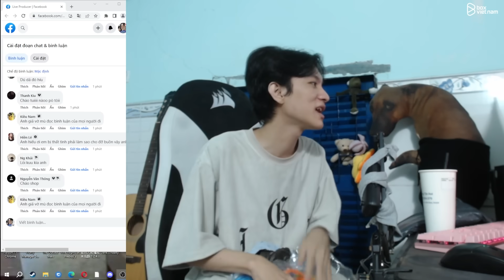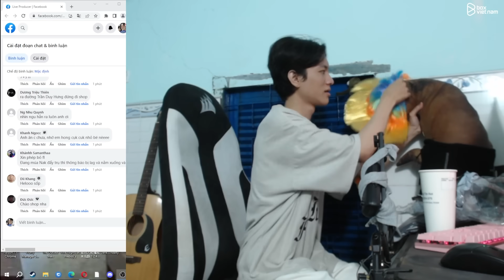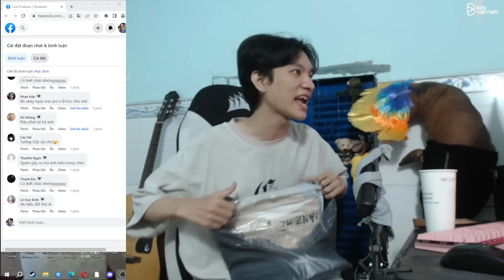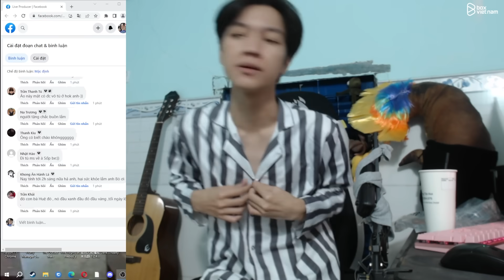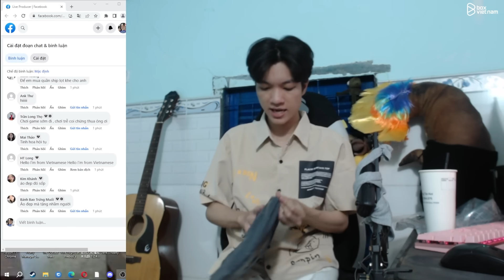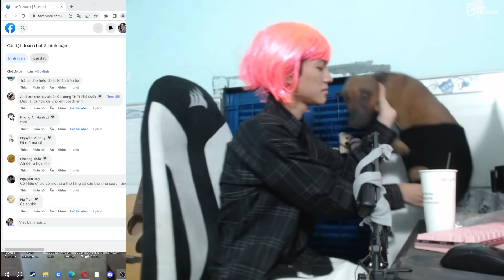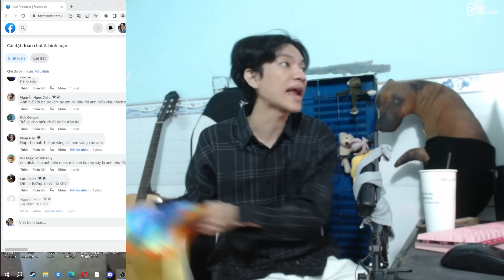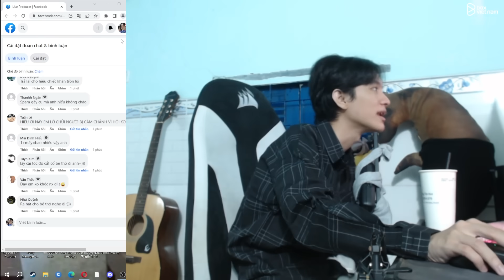(TALKSHOW) "CHIẾN BINH" LA MÃ HIẾU BALEN CÙNG NHỮNG MÓN QUÀ VÔ TRI VÔ GIÁC DO FAN TẶNG...!!!